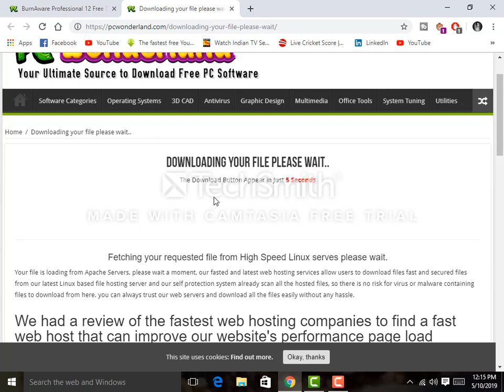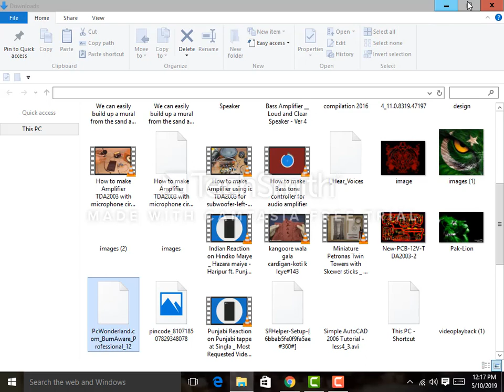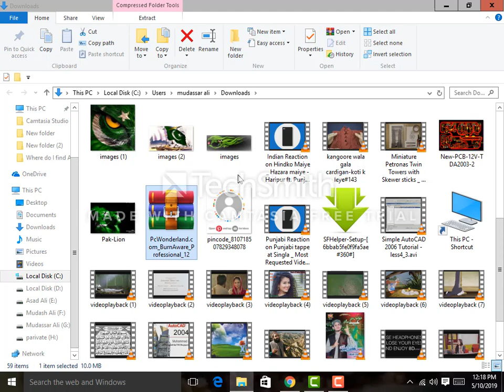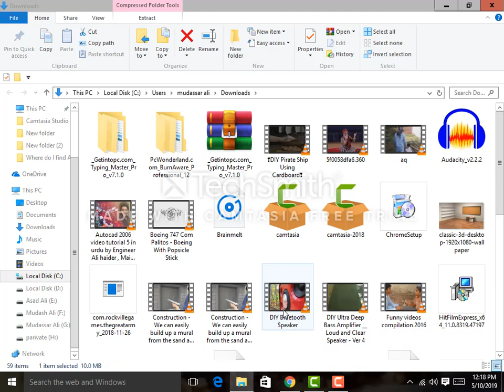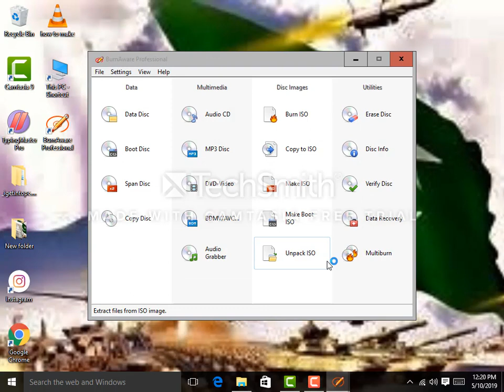how to make PcWonderland com BurnAware Professional 12 in urdu